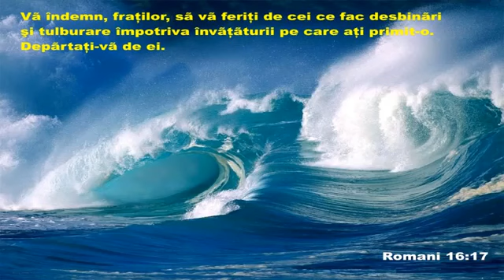Coronavirusul numit Ecumenism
Pace!
Doresc ca prin ceea ce se posteaza pe acest canal de YouTube sa fiti imbarbatati si intariti in credinta! Daca apreciati munca, va rog sa va abonati.
Blessing